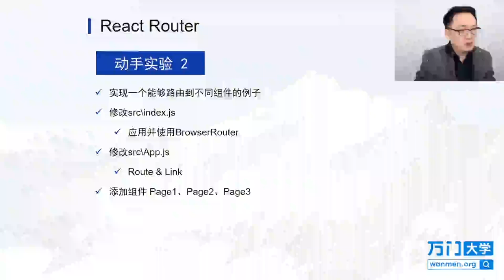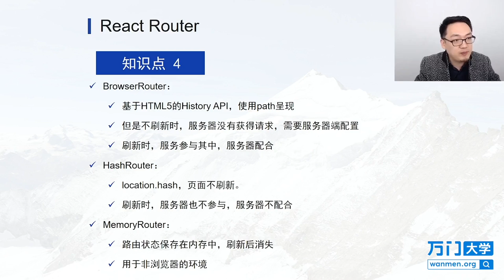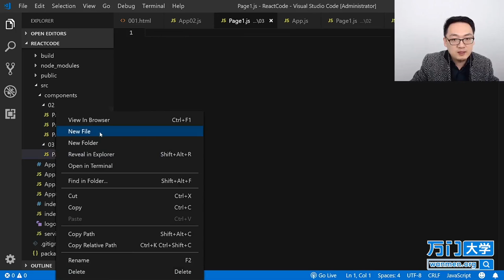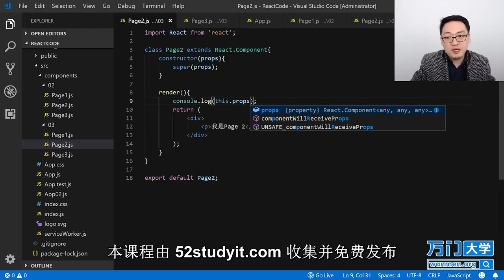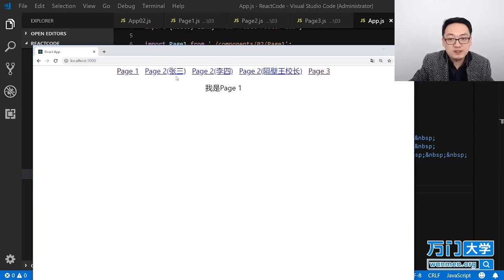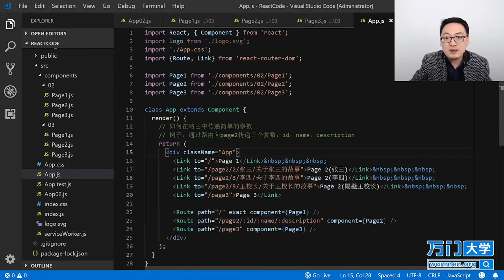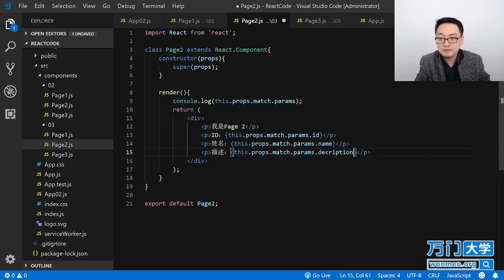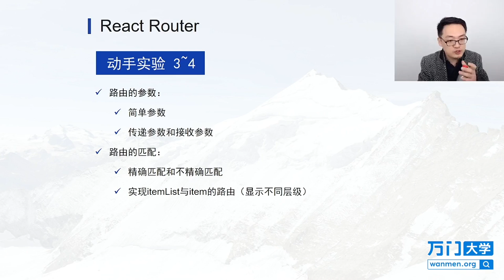React实战开发特训班-6.5React Router（四）